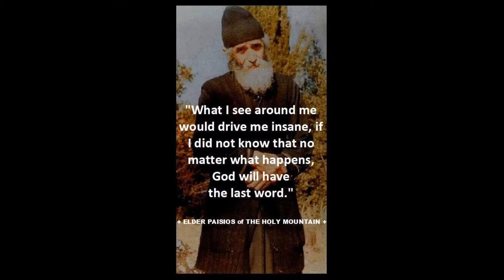Milagro de Theotokos del Velo